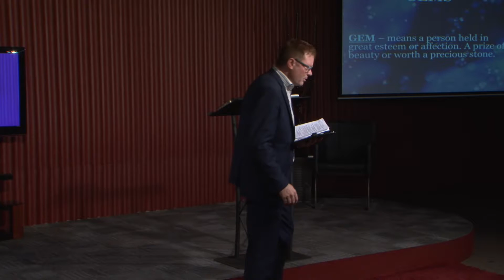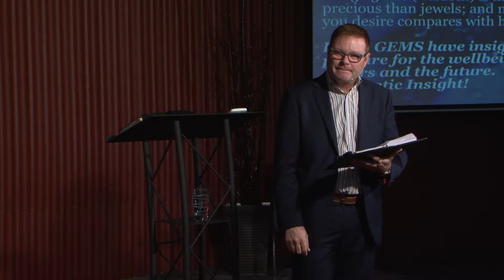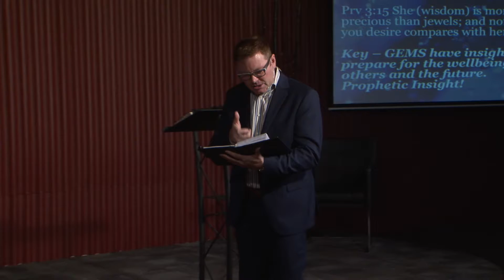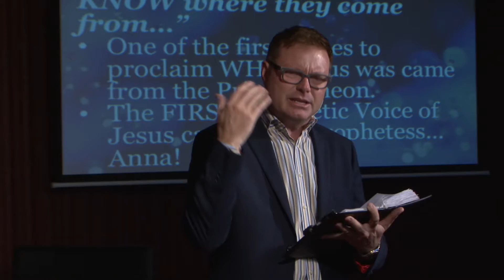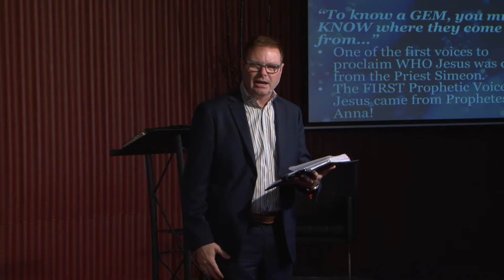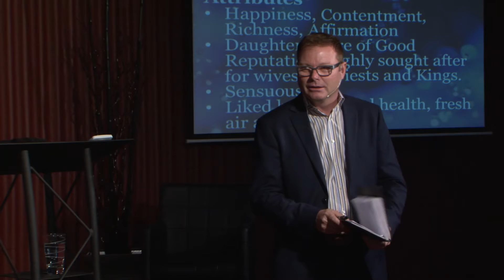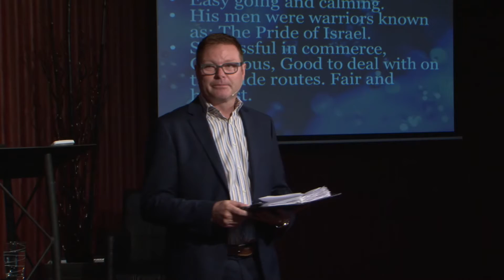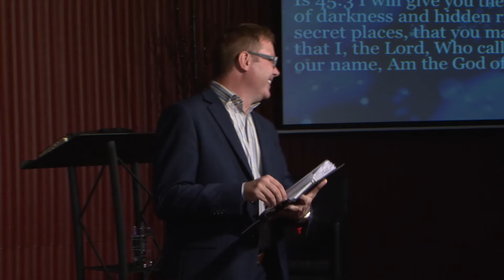GEMS by Pastor Dr. Darren Goodman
Today's message, "GEMS". You are precious, maybe small or hidden... BUT TREASURE! Tune in today for insight and encouragement.